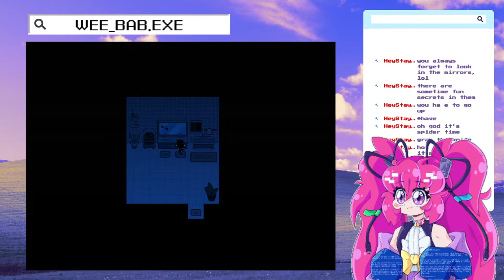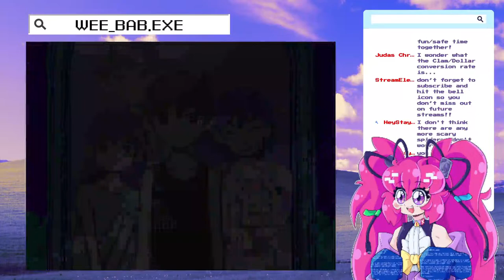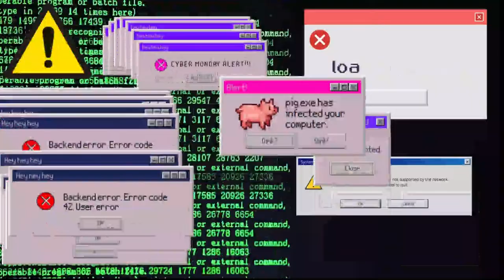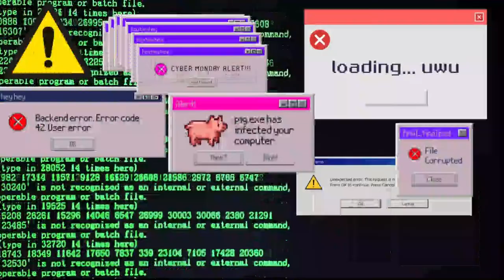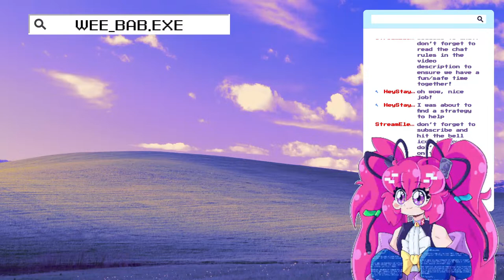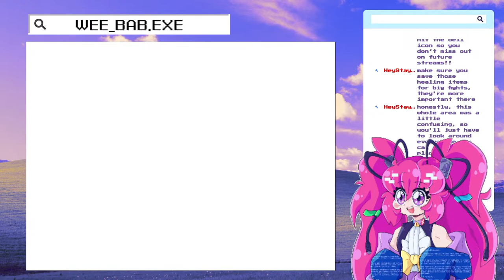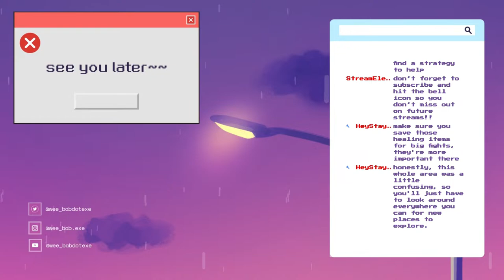【omori】spiders are scary (but sproutmoles are cute!!) 【part three】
♡ chat rules ♡
~ bigotry and hate of any kind will not be tolerated!
~ no spamming!
~ no lewd/NSFW comments!
 ~ no advertisements/self-promo!
~ have fun!